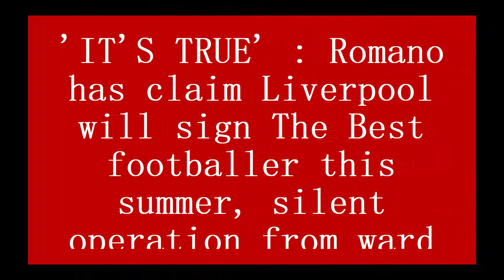'IT'S TRUE' : Romano has claim Liverpool will sign The Best footballer this summer- silent operation